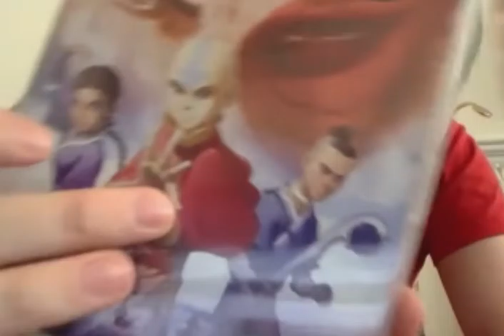Phil's Younow 24th July 2016 | Phan Edits